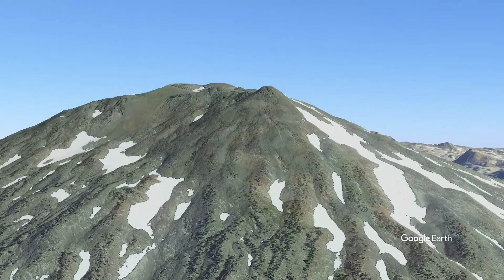Mt. Bachelor Geology Air Tour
Fly over Mt. Bachelor in a helicopter like tour and see the main geologic areas labeled.  Starting from south of Mt. Bachelor, skim over the cinder cones that were part of Mt. Bachelor's eruption and creation.  See Mt. Bachelor from the air like you have never seen it!!  Sisters Air Tour

My search for beauty in the natural world takes me off-trail to remote, vast, and rugged wildlands, where I capture the special moments.  These places renew the human spirit and deserve your attention and protection.  By sharing these places, I hope to inspire others to go there, fall in love, and protect them for our children.

Mark’s images have been exhibited in Central Oregon at several venues including The High Desert Museum, and have been published by the Washington Post, Oregon Natural Desert Association, and Oregon Wild among others.